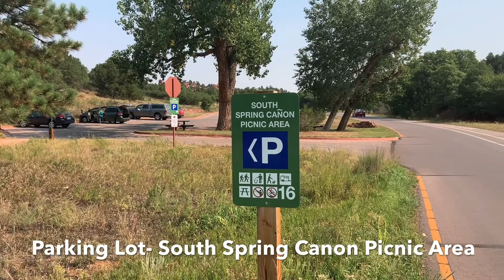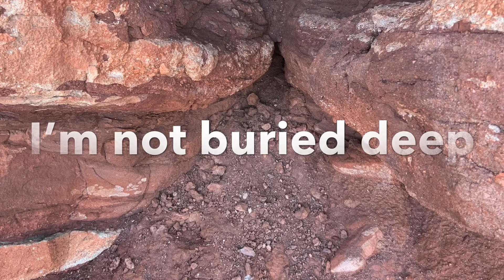Extra Credit- Colorado Outdoors